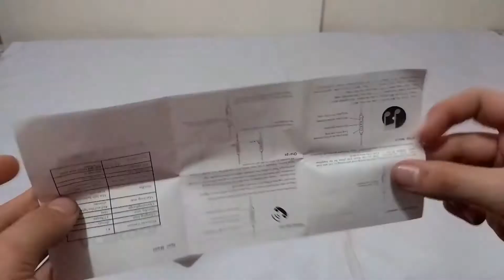Cheap Bluetooth Earbuds? - Acekool BT-519 Review | Nobody asked for this...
This time I bring you a pair of affordable wireless earbuds.

If you wanna check the amazon listing:

About this Channel:

My mission is to provide a dash of realism to the tech reviewing community on youtube. As consumers, we tend to factor in price before anything else, when making a purchase. Therefore a true consumer's perspective is needed to give usable, practical, and down to earth advice.

If you're a company or retailer and want to send me a product, you need to understand the following:
- I am brutally honest in my reviews.
- Don't expect sugar coating.
- I look at products in terms of value for money.
- I like taking apart gadgets.